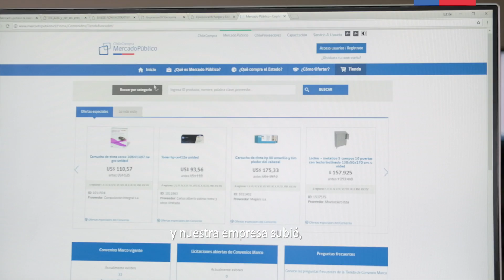Soñadores 2018 Promocional: V&P Extintores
"Primero éramos mi socio y yo y ahora nuestra empresa se compone de 12 personas. No sabíamos nada del rubro, nada del tema, entonces empezamos a averiguar, se nos hizo difícil, trabajamos de lunes a lunes día y noche" cuenta  Mario Vidal quien junto a Juan Pérez abrieron una empresa que hoy es un caso de éxito dentro de los proveedores del Estado.
Revisa este adelante y conoce su historia completa en el cuarto capítulo de Soñadores, que puedes ver los sábados en Canal 13, en el espacio “Sábado de Reportajes” a las 15:00 horas y en su capítulo completo cada miércoles, a las 22:00 horas, por las pantallas de 13C.